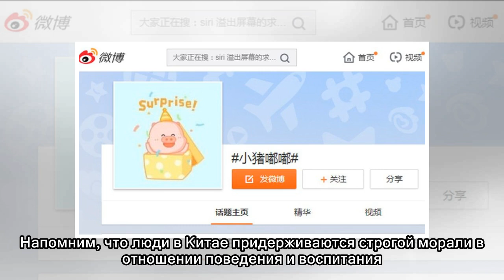Свинка Пеппа в порнороликах, или Почему власти Китая запретили всеми любимый мультфильм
Китайская цензура нынче очень строга. Однако кто бы мог подумать, что она доберется до всеми любимой героини одноименного мультика Свинки Пеппы? Недавно этот британский мультфильм был удален с китайск...